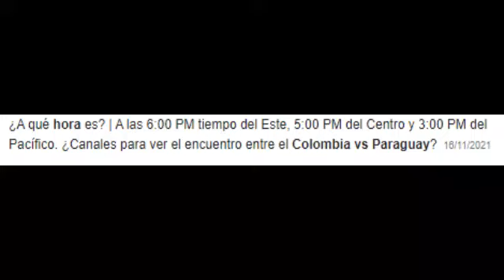Vamos al Estadio Metropolitano Roberto Melendez Edwin Channel Episodio 37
En este video Nosotros 3 Mí Papá Mí Primo Y Yo Viajamos a Barranqua (La Arenosa) A ver a la Seleccion Colombia En El Metropolitano. Espero Que Te Guste El Video
Pagina de Boleteria:Tuboleta